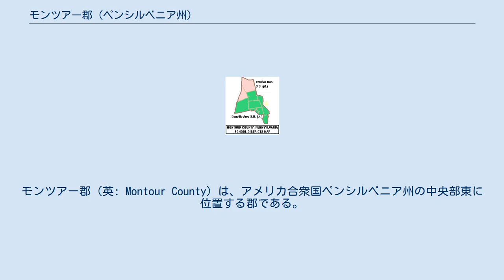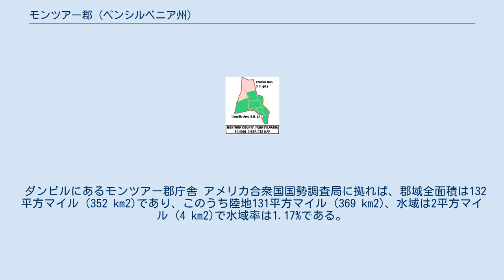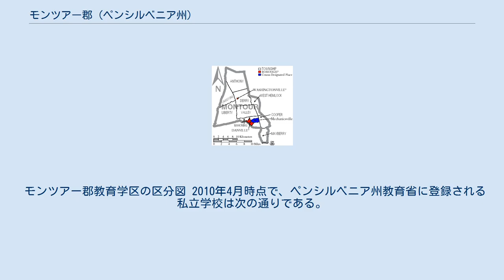モンツアー郡 (ペンシルベニア州)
モンツアー郡（英: Montour County）は、アメリカ合衆国ペンシルベニア州の中央部東に位置する郡である。
2010年国勢調査での人口は18,267人であり、2000年の18,236人から0.2%増加した。
郡庁所在地はダンビル・ボロ（人口4,699人）であり、同郡で人口最大の町でもある。
郡名はアンドリュー・モンツアーに因んで名付けられた。
モンツアーはフレンチ・インディアン戦争のときにジョージ・ワシントンに仕えた著名なメティの通訳だった。
 モンツアー郡はブルームズバーグ・バーウィック小都市圏に属している。
 ダンビルにあるモンツアー郡庁舎 アメリカ合衆国国勢調査局に拠れば、郡域全面積は132平方マイル (352 km2)であり、このうち陸地131平方マイル (369 km2)、水域は2平方マイル (4 km2)で水域率は1.17%である。
州内で面積最少の郡である。
土地の45%は森林である。
全域がサスケハナ川流域に入っている。
主要河川にはチリスカク・クリークとマホニング・クリークがある。
 モンツアー郡はアパラチア山脈のリッジ・アンド・バレー地理区分に位置している。
領域の65%は排水が良好である。
マンシーヒルズが北部にあり、モンツアーリッジが南部のサスケハナ川から遠くない位置にある。
モンツアーリッジには標高1,425フィート (434 m) の郡内最高地点もある。
最低地点はサスケハナ川沿いの標高440フィート (134 m) である。
 郡内の堆積岩は、デボン紀あるいはシルル紀のものである。
デボン紀の岩はシルル紀のものより多く見られ、郡域の3分の2を構成している。
マンシーヒルズや郡南部の低地に多く見られる。
デボン紀の岩はキャッツキル層、マーセラス・シェール、ヘルダーバーグ層、マハンタンゴ層、オリスカニー層、マリーンベッド、オノンダガ層を含んでいる。
残り3分の1はシルル紀のものである。
モンツアーリッジやワシントンビル北西に隣接ルバレーや丘陵に見られる。
ウィリスクリーク層、トノロウェイ層、ブルームズバーグ層、タスカローラ層、クリントングループ、マッケンジー層を含んでいる。
 郡内に背斜と向斜が3つある。
ホワイトディア背斜、ラッカワナ向斜、ミルトン背斜である。
それぞれ郡の北部、中部、モンツアーリッジにある。
北東から南西に並んでいる。
約2億年前のペルム紀に圧迫と隆起で形成された。
更新世にイリノイ氷河がモンツアー郡領域に達したが、ウィスコンシン氷河はその僅か手前で止まった。
郡内河川の多くで、特に2つの水流が合流する所で、沖積層がある。
これら堆積物は地質年代では比較的新しいものである。
 郡内の水資源は主にサスケハナ川からであるが、井戸や泉もある。
田園部は井戸に頼っているが、ダンビルはサスケハナ川の水を使っている。
シルル紀の岩に掘られた井戸は硬度が高い傾向にあり、陥没穴を形成しやすい。
しかし、カイザー、ウィルズクリーク、トノロウェイ層は水を生産するには良好と見られている。
 モンツアー郡の自治体、ボロは赤、タウンシップは白、国勢調査指定地域は青 ペンシルベニア州法の下では4種類の自治体がある。
 モンツアー郡教育学区の区分図 2010年4月時点で、ペンシルベニア州教育省に登録される私立学校は次の通りである。
 郡内には約350の農園がある。
その大半では牛、豚を飼育し酪製品を生産している。
数か所で石灰岩が採掘されている。